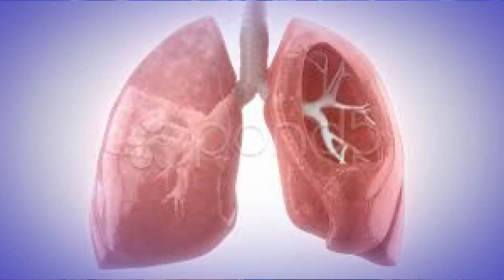Crona Virus identification and prevention cure ❄️ کرونا وائرس کی پہچان اوربچاو